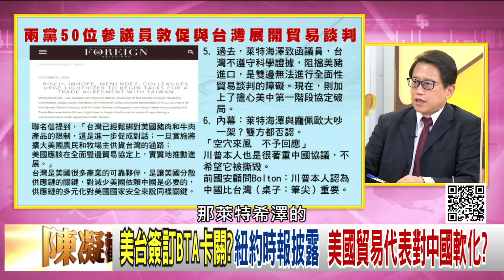精彩片段》宋承恩：如何抗中有歧見...【年代向錢看】20201008